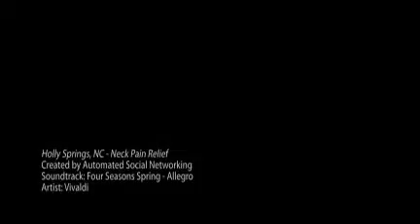Holly Springs, NC Neck Pain - Dr. Tom Popow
Holly Springs, NC Neck Pain
- Dr. Tom Popow

1100 Holly Springs Road
Suite 100

chiropractic chiropractor